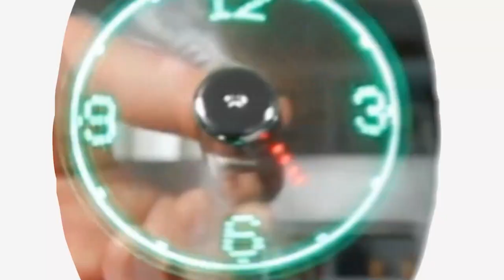City Landscape Blackout Curtains Hole-Cut Design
These blackout city landscape curtains might be the coolest curtains ever! They have a cut-out design that lets light in through tiny holes and creates a city landscape that projects through and will shine onto your floors, walls, and ceilings. They come in a few different designs, and have a rolling curtain functionality.